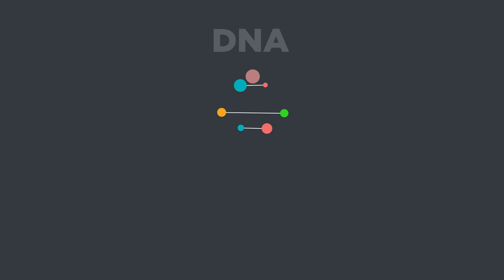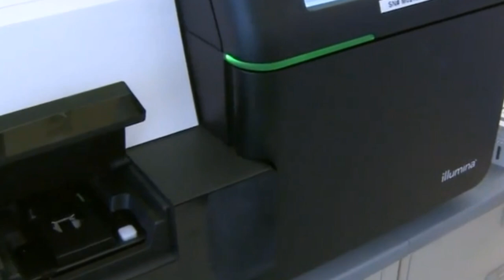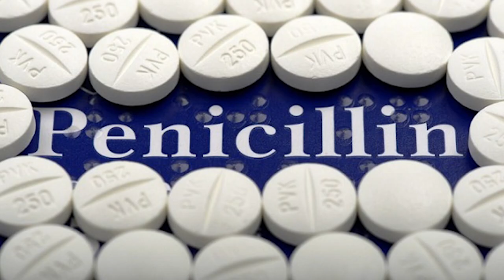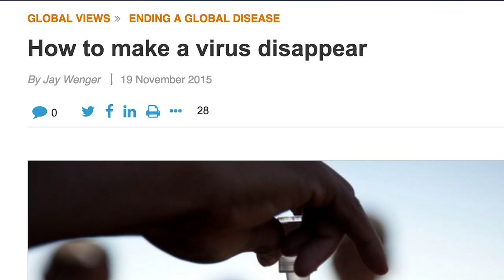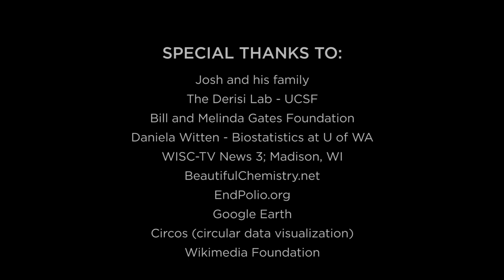Data and Medicine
Learn how computer science is saving lives through genetic sequencing and harnessing the power of data to fight disease.

SPECIAL THANKS TO:
Josh and his family
The Derisi Lab - UCSF
Bill and Melinda Gates Foundation
Daniela Witten - Biostatistics at U of WA
WISC-TV News 3; Madison, WI
BeautifulChemistry.net
EndPolio.org
Google Earth
Circos
Wikimedia Foundation